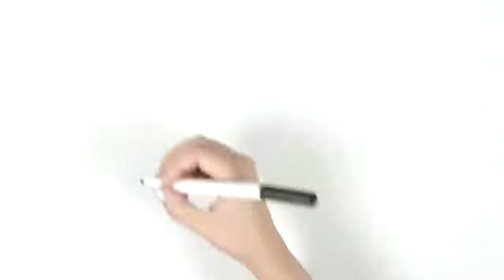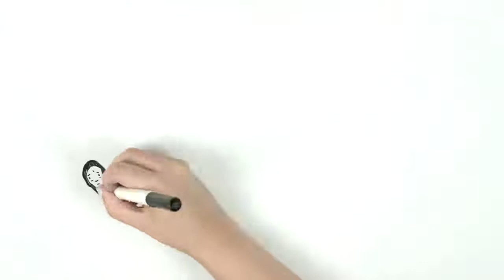video bodas de sangre Lorca dibujos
Bodas de Sandre draw my life